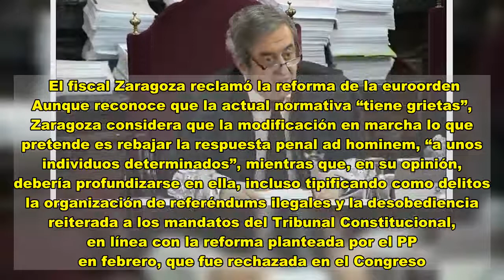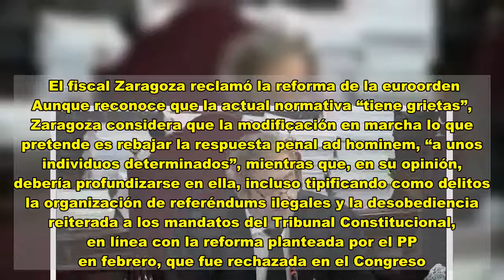El fiscal del juicio del ‘procés’ rechaza la reforma de la sedición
Puede ser, como dice Jorge Luis Borges en El golem, que el nombre sea “arquetipo de la cosa” y no existan universales, porque las palabras castellanas rebelión y sedición no han podido trasladarse literalmente a otros sistemas jurídicos, pero este presunto nominalismo del Código Penal español fue rebatido ayer por el fiscal del Tribunal Supremo Javier Zaragoza. “El nomen iuris (nombre del delito) no debería haber sido un problema”, afirmó Zaragoza, que participó en el juicio contra los líderes del procés . El fiscal aseguró que los hechos sucedidos en Catalunya durante el otoño del 2017 “son punibles en todos los estados de la Unión Europea” y criticó la reforma prevista por el Gobierno a fin de encajar mejor los decimonónicos delitos de rebelión y sedición en la tradición legislativa europea.    El fiscal Zaragoza reclamó la reforma de la euroorden  Aunque reconoce que la actual normativa “tiene grietas”, Zaragoza considera que la modificación en marcha lo que pretende es rebajar la respuesta penal ad hominem, “a unos individuos determinados”, mientras que, en su opinión, debería profundizarse en ella, incluso tipificando como delitos la organización de referéndums ilegales y la desobediencia reiterada a los mandatos del Tribunal Constitucional, en línea con la reforma planteada por el PP en febrero, que fue rechazada en el Congreso. Zaragoza hizo estas afirmaciones en un encuentro organizado por la eurodiputada por Ciudadanos Maite Pagazaurtundua, junto con la jurista Elisa de la Nuez y el procurador general del Tribunal de Casación francés, François Molins. En su intervención, el fiscal rechazó que la justicia española criminalice “la discrepancia política”, en relación con el referéndum del 1-O y la declaración unilateral de independencia, y enmarcó su actuación en la legítima defensa frente a un “alzamiento institucional”, un “golpe de Estado desde el poder”.   Además, el fiscal Zaragoza reclamó la reforma de la euroorden, que ha supuesto “un obstáculo” para la extradición de Carles Puigdemont y tres de sus consellers a causa de la “disparidad” de criterios en la tipificación de los delitos: “No puede ser que un Estado se convierta en un refugio de impunidad para aquellos que pretenden alterar la integridad territorial”, dijo Zaragoza, en referencia a Bélgica. “El espacio europeo de seguridad y justicia ha fracasado estrepitosamente”, se lamentó el fiscal, que ve un “despropósito jurídico y político” hablar de los condenados por el 1-O como “presos políticos”. Los nombres y las cosas.